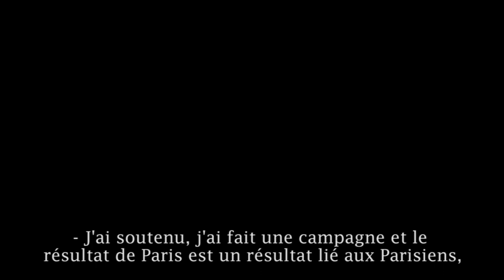Législatives 2017 : "Je soutiens mes camarades socialistes", assure Hidalgo sur RTL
La maire de Paris a lancé avec Martine Aubry et Christiane Taubira un mouvement qui reconnaît le besoin de l'évolution des partis et notamment du PS, mais refuse d'y voir un point commun avec l'idéologie Macron.